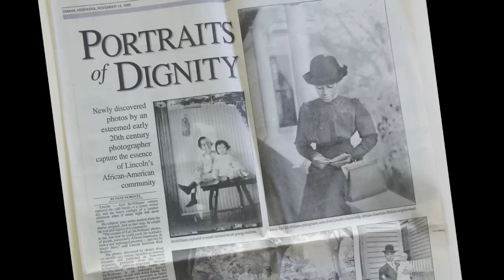SHADOWS ON GLASS PREVIEW A documentary by Douglas Keister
In 1965 budding photographer Doug Keister acquired a stack of 5x7 black and white glass negatives. Five decades of research has finally revealed that the photographs were taken by an African American a century ago in Lincoln, Nebraska. The variety of images reveals a vibrant community and more importantly an ennobled and hopeful African American population. The importance of these images has been recognized by the SMITHSONIAN Institutions new National Museum of African American History and Culture which now has sixty prints from the negatives in its permanent collection. Doug Keister is now working on a documentary that traces the provenance and social significance of the images. Do you know some of these people? Additional information is always welcome.